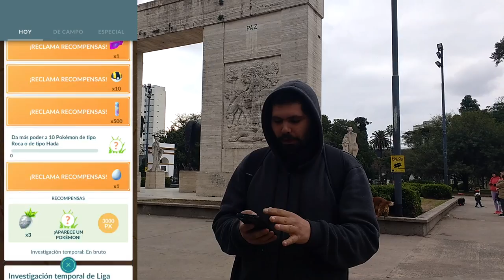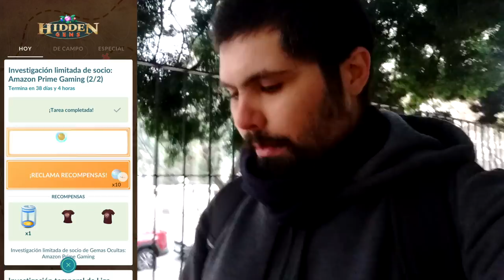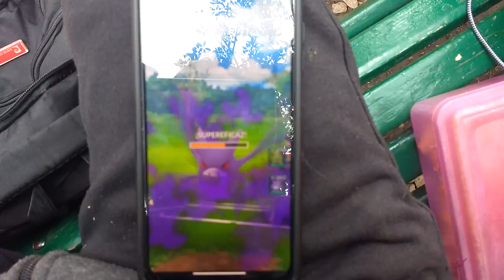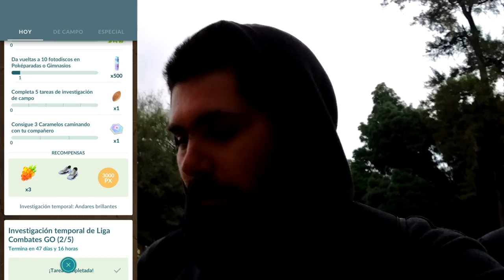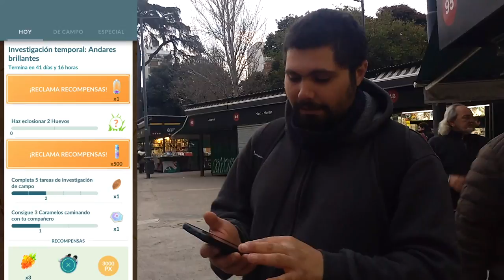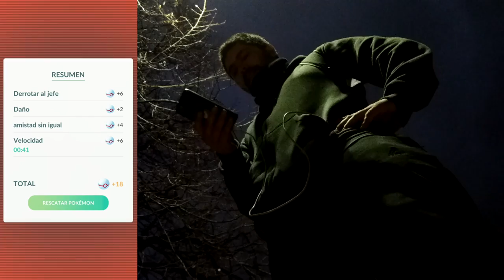¿CUATRO HORAS de FARMEO y ASÍ me lo PAGAN? l Pokémon GO Argentina l El Buen Eji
Hoy nos adentramos en una aventura un poco complicada, pero haremos nuestro mejor esfuerzo. No solo empieza el evento, dulces sueños, sino que también, snorlax está saliendo salvaje, vamos a tratar de conseguir el más grande y lo inscribiremos en un concurso.

Si sos nuevo o querés volver al juego (90 DE DESCONEXIÓN), podés usar mi código de referido para ganar los siguientes premios:

- 50 Polvos estelares
- Aparece un Pokémon
- Incienso x1
- Caramelos raros x5
- 50 Mega Energía de Charizard

Código: VQQTVQFKQ